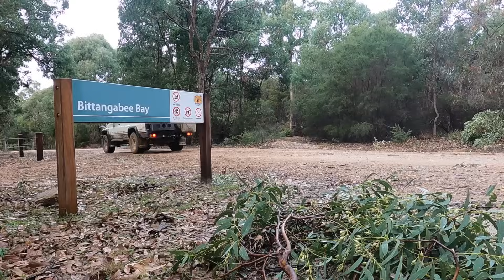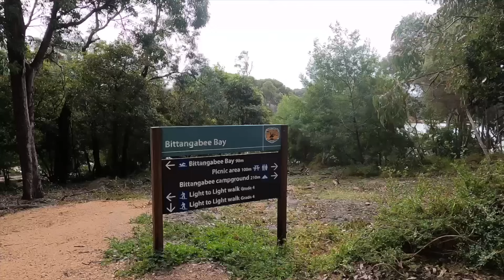Beowa NP - Wild Coastline - Spectacular - Solo Camping - Exploring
Episode 2...  Exploring the Far South Coast of NSW and its wild but spectacular coastline of Beowa National Park, formerly know as Ben Boyd National Park.

This time I'm exploring Pulpit Rock which apparently some of the best rock fishing on the east coast of Australia, and the across to Bittangbee Bay Campground and back up to camp the night at Saltwater Creek Campground.

This amazing coastline is a must see, with a few cracking campgrounds located in the Beowa National Park, and if your into your fishing this is destination for you with some of the best rock fishing on the east coastline of Australia.

Dont forget to ‘ Put some Gravel in your Travel ‘

Until next time … Keep Well and Stay Safe

- Check out the Qikazz website, a discount for orders over $150 use…AGUYANDHISTROOPY